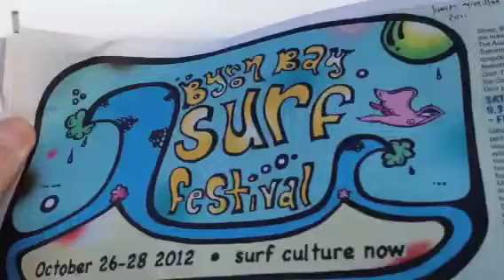Tides of Byron with Rusty Miller - 26th Oct